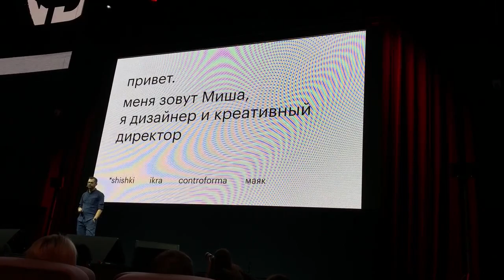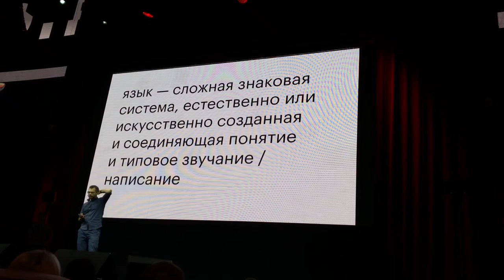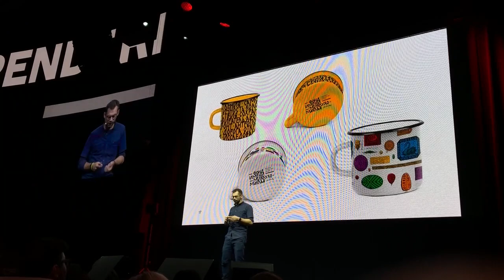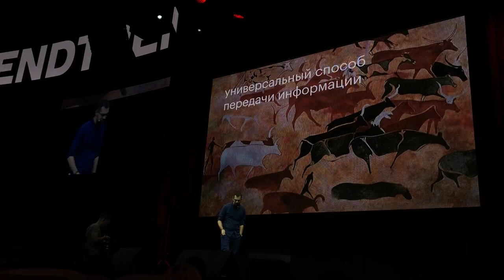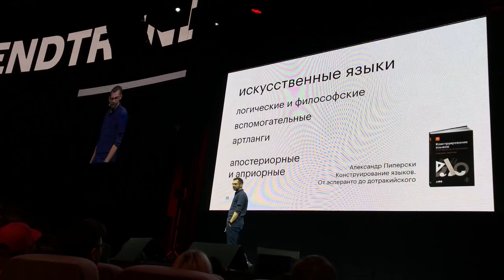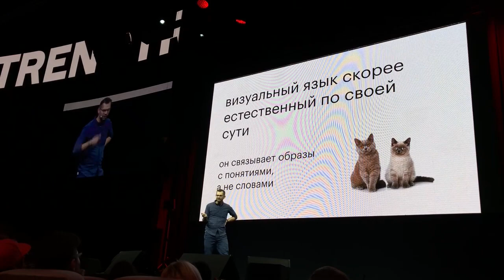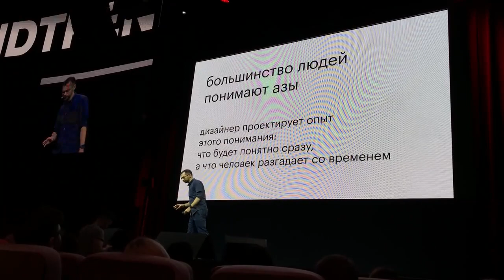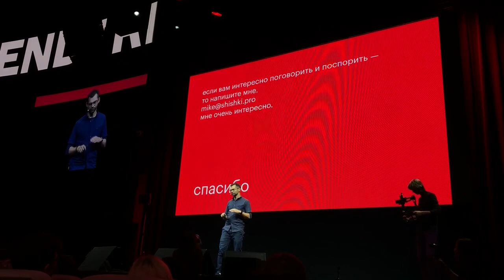trend 2018 moscow michael shishkin